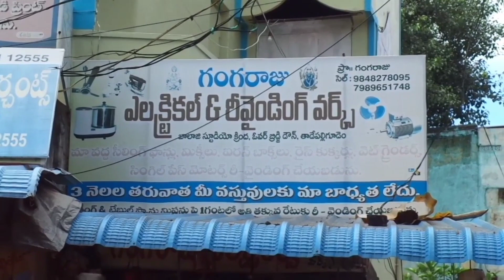Gangaraju electrical and rewinding works prop.p.gangaraju overbridge down Tadepalligudem .9848278095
Rewinding works in Tadepalligudem

Mickey works in Tadepalligudem
electrical works in Tadepalligudem